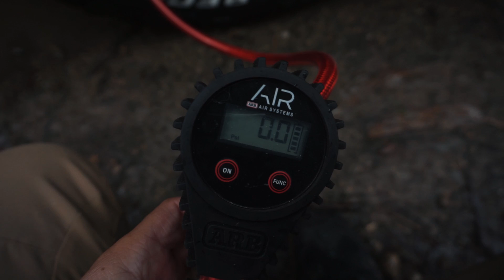Hablemos de ruedas: BFGOODRICH ALL TERRAIN T/A KO2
00:00 Inicio
00:16 Montaje
03:45 Tipos de ruedas
06:43 Bf Goodrich All Terrain T/A Ko2
11:18 Experiencia y opinion
14:29 Desgaste y medidas

PAZ Y KILOMETROS!